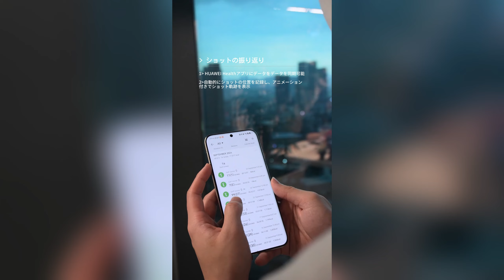【How To】HUAWEI WATCH GT 5 Proのゴルフ機能について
このビデオではHUAWEI WATCH GT 5 Proのゴルフ機能の使用方法について紹介します。

『HUAWEI WATCH GT 5 Pro』は「HUAWEI WATCH GT」シリーズの最新フラッグシップモデルとなり、サファイアガラスのディスプレイをはじめプレミアムな素材と高級感のあるデザインでビジネスシーンはもちろん、様々なスポーツシーンでの利用まで幅広く活躍します。

『HUAWEI WATCH GT 5 Pro』の主な特長

■独自のゴルフマップ搭載で進化したゴルフ機能
【進化ポイント①アップグレードした3Dコースマップ】
日本の99％以上をカバーする、2,300以上のゴルフ場マップが利用可能。また、海外もイギリス、フランス、シンガポール、タイなど10カ国以上に対応し、対応国は継続的にアップデートされます。サードパーティアプリを介することなく、スマホアプリ「HUAWEI Health」（iOS/Androidともに利用可能）からお好きなゴルフ場マップをダウンロードでき、その後ウォッチにデータを同期すれば、コースに出るときに、スマートフォンを持ち歩く必要がありません。

【進化ポイント②コースを攻略するために】
バンカーや池などの各ハザードのフロント・バックエッジまでの距離が一目で分かるようになりました。また、「グリーンの方向と距離」がコンパス画面ですぐに見られるため、万一コースを外れたときも落ち着いて素早くリカバリーできます。さらに、これまでグリーンセンターの距離のみでしたが、グリーンのフロント・バックエッジまでの距離が分かるようになったほか、グリーンの傾斜をヒートマップ風に一目で把握することができ、グリーンオンやアプローチショットに役立てられます。

■手軽に戦略的なゴルフプレーを
『HUAWEI WATCH GT 5 Pro』の鮮やかで見やすいディスプレイに、コースやグリーンがクリアに表示されます。また5種の衛星システム対応の正確なGPS測位が可能で、気象情報をもとにした風速・風向きをウォッチから知ることもできます。各ホールごとにスコアカードを手動で入れていただくと、詳細なプレイデータ統計がウォッチ、スマホアプリから確認できます。スマホアプリ「HUAWEI Health」からは、あなたの一打一打の軌跡をアニメーションの形で追跡できる機能もあり、最高のショットを家族や友人に共有することも可能です。もちろんスマートウォッチとして、プレイ中の心拍数や歩数などのデータも常にモニタリングしています。

◇◇ファーウェイのゴルフウォッチについて◇◇
ファーウェイは、ゴルフ機能搭載の多機能スマートウォッチで、これまでのゴルフシーンを変えていきたいと考えています。

充実のゴルフ機能以外にも、普段の生活でもずっと着けたままでいられるシックなデザインとロングバッテリーを実現。

そしてずっと着けていることで心拍数や睡眠、カロリーや歩数などあなたの健康を24時間見守ります。

質の高いゴルフウォッチでありながら、単なるゴルフウォッチでは終わらない「ゴルフ機能を搭載した多機能スマートウォッチ」という選択肢を新たに確立してまいります。

■プレミアム素材によるハイエンドデザイン
ディスプレイには高い耐摩耗性と耐擦傷性を持つサファイアガラスを採用。また、ウォッチボディは46mmモデルでチタニウム、42㎜モデルでセラミックを、ウォッチ背面には肌なじみの良いセラミックを使用しています。46mmモデルは八角形のエレメントを随所に取り入れ、高級なアナログ時計のような雰囲気をまとい、42mmモデルはナノクリスタルセラミックと金色のチタニウムで織り成す美しいウォッチボディが特徴です。

防水防塵レベルは前モデルの5ATMに加え、初めて高温・高圧水に対する保護規定IP69Kも取得。より日常の様々な場面においても、あなたの手首を離れることがありません。また、より取り外しが簡単な「HUAWEI EasyFit」ベルトにより、ボタン１つで簡単に『HUAWEI WATCH GT 5』のベルトとも交換が可能です。

■本格的なスポーツサポート・モニタリング機能
【「ヒマワリ型アンテナ」システムにより、GPS精度がさらに向上】
ウォッチに搭載されたヒマワリ型アンテナとインテリジェントなアルゴリズムにより、スポーツ中でも、手首のウォッチがどのような位置や向きにあっても、太陽を向くヒマワリのように、常に衛星の方向を自動で認識し、信号を最適な状態に調整します。それにより、前モデルと比較して、『HUAWEI WATCH GT 5 Pro』はGPSの精度を約20％以上、向上させています。ゴルフやランニングなど、各種スポーツモニタリングにおいて、より正確に自分の位置やルートを把握し、運動能力を測定するのに役立ちます。

【40ｍフリーダイビング対応】
素材や強化された防水機能により、グローバルのダイビングアクセサリーの厳しい基準を満たし、 『HUAWEI WATCH GT 5 Pro』は水深40メートルのフリーダイビングに対応しました。水深や時間に関するパーソナライズされたリマインダーやアラームを設定し、安全を守ることもできます。

【より高度なランニング体験】
ワークアウト中、ウォッチ画面にフルカラーマップを表示することができるようになりました。自分の位置やルートを、マップ内に印された形で見ることができます。 また、ランニングフォーム分析機能を新搭載。左右の足のバランス、接地時間などの科学的データを提供します。この機能により、あらゆるレベルのランナーがランニングパフォーマンスを向上させ、怪我のリスクを軽減することが可能です。そのほか、ランニング能力指数など様々な項目が測定でき、ランニング中のリアルタイム音声案内などのサポートも万全です。

【険しい山道も安心】
新たに等高線マップを、スマホアプリ「HUAWEI Health」からダウンロードしてウォッチにインポートすればオフラインで使用可能となります。登山やトレイルランニングのプロフェッショナルワークアウトモードも搭載し、マップを使った専用のサポート機能も充実しています。

■HUAWEI TruSenseシステムで、より全面的で精度の高い健康管理を
GT 5シリーズより、これまで個々であった健康管理モニタリング技術を、多次元センシングシステムに統合した「HUAWEI TruSenseシステム」を新たに搭載します。より正確で包括的なヘルストラッキングをお届けできるようになりました。スマートウォッチの健康管理における、新たなブレイクスルーとして、これまでの生理学的指標だけでなく、「情緒測定」が可能となりました。

【情緒測定】
あなたの「快適」「普通」「不快」の３段階の異なる状態を、インテリジェントに推測し、自動で記録することができます。もし「不快」の状態が続いているときは、ウォッチに内蔵されている呼吸エクササイズを使ってリラックスしてみるなど、能動的にアクションがとれます。

【全面的な睡眠測定】
心拍数と血中酸素レベルの変化から、睡眠中の呼吸の中断やその頻度を知るのに役立つ、「睡眠中呼吸乱れ検知」機能も搭載。科学的な睡眠モニタリング機能により、昨夜の睡眠の状態を様々な項目で把握でき、睡眠の質を向上させるためのアドバイスももらえます。

【カロリー管理機能】
大好評のボディメイカー機能を搭載。スマートウォッチが安静時もアクティブ時もリアルタイムで消費カロリーを計測しています。そこに、毎食の摂取カロリーを手動で記録することで、1日のカロリーバランスを見ながら、より健康的に目標の体形に近づくことができます。毎日や毎週のカロリーレポートを見たり、アプリからワークアウトモードにショートカットできたり、モチベーションを上げる工夫が満載です。

【そのほか24時間連続の健康管理】
心拍数測定は、予め設定した閾値を超えたときのアラート機能に対応します。その他、24時間連続の血中酸素レベル測定、ストレスレベル測定、体表面温度測定に対応し、あなたの健康を一番近くで見守ります。

■最大14日間のパワフルバッテリー、ワイヤレス急速充電対応
『HUAWEI WATCH GT 5 Pro』 46 mmは通常使用で約2週間、41mmは約1週間バッテリーが持続するので、継続的にワークアウトを記録し、健康管理を可視化することに役立ちます。また、ワイヤレス急速充電に対応しており、約60分でフル充電が可能です。

■Bluetooth通話などスマートアシスタント機能
ファーウェイのスマートウォッチは、もちろんiOSデバイス、Androidデバイス問わずペアリング可能です。『HUAWEI WATCH GT 5 Pro』はBluetooth通話に対応しているので、スマートウォッチから電話に応答し、そのまま通話を続けることができます。また、LINEなどの通知確認はもちろん、Androidデバイスとの接続時はそのままウォッチ画面内に出てくるキーボードを使って返信も可能。さらにワークアウトを楽しくするためには欠かせない音楽再生コントロールも可能です。新たに右側の物理ボタン2つを同時に押すことで、ウォッチ画面のスクリーンショットを撮り、記録や共有できるようになりました。

◇『HUAWEI WATCH GT 5 Pro』 取り扱い店
下記の家電量販店、ECサイトなどで販売します。

家電量販店（50音順）：
■株式会社エディオン
■株式会社ケーズホールディングス
■上新電機株式会社
■株式会社ノジマ
■株式会社ビックカメラ
■株式会社ヤマダデンキ
■株式会社ヨドバシカメラ
他

ECサイト（50音順）：
■アマゾンジャパン合同会社（Amazon.co.jp）
■ウエニ貿易タイムピース株式会社
■HUAWEI 公式Yahoo!店
■HUAWEI 公式楽天市場店